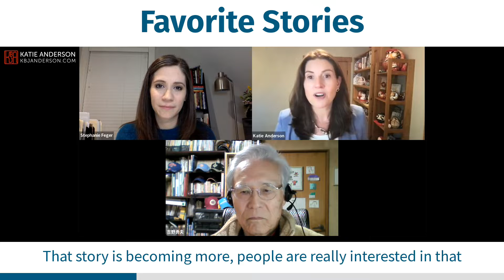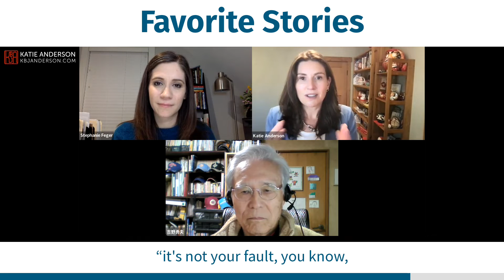"Learning to Lead, Leading to Learn": Favorite Stories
Katie Anderson's book "Learning to Lead, Leading to Learn: Lessons from Toyota Leader Isao Yoshino on a Lifetime of Continuous Learning" was published 2 years ago.

Watch this clip to hear Katie Anderson share her favorite stories from "Learning to Lead, Leading to Learn: Lessons from Toyota Leader Isao Yoshino on a Lifetime of Continuous Learning" and get your copy

Read her reflection here:

Stephanie, your question, you know, about what are some of those stories
that really get us, that we get asked a lot. And so it's interesting, Mr. Yoshino you mentioned the chapter where we talked about the leadership credo and actually, the more I talk about the book in like my Leading to Learn Accelerator Program, you know, the companion course that goes through with the book, and in the workbook, I have an exercise
for people to develop their own leadership credos.

That story is becoming more, people are really interested in that because it’s about how do you - what's your purpose as a leader? What are the actions you want to take to align with that? But the story I am, the two stories that come up the most, are the stories that bookend Mr. Yoshino's experience at Toyota. The first, and they're both mistakes or failures that happened and really explain Toyota's culture around learning to lead and leading to learn.

The first was the paint story as it's known now, when Mr. Yoshino as a young college graduate made a mistake in the paint shop and a hundred cars had to be repainted, and his boss didn't blame him and in fact thanked him for making the mistake. And then at the end of his career, which was a big, you know, a ten year long experience, a new business venture that ultimately ended in failure of the business being shut down.

But the senior most person at Toyota, Mr. Cho, who was the president, saying to Mr. Yoshino, “it's not your fault, you know, you had to, you  contributed to this. We contributed to this. We were all new to this new business. And so what can we learn from it?”

And again, it just, both of those stories, one on a small scale and one on a very large scale, really just illustrates this whole point, and Mr. Yoshino's comment that the only secret to Toyota is its attitude towards learning.

Want your own copy?